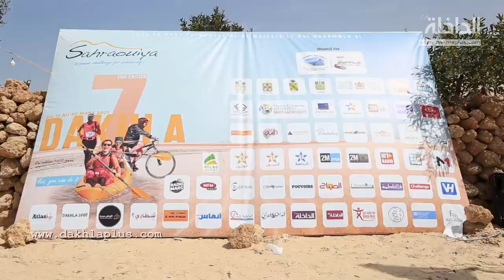عن المرحلة الثانية من لحاق "الصحراوية" بالداخلة